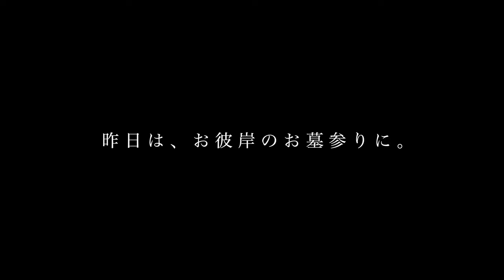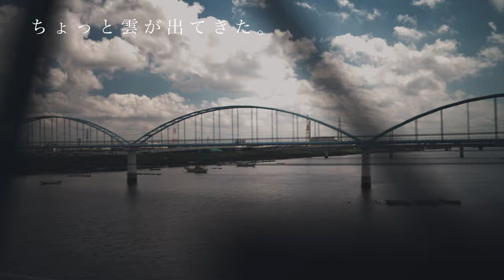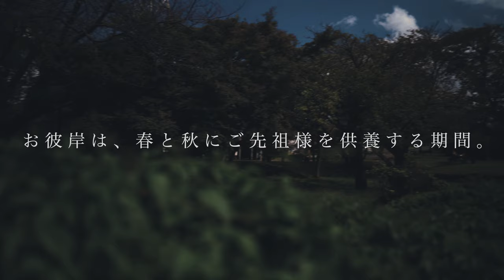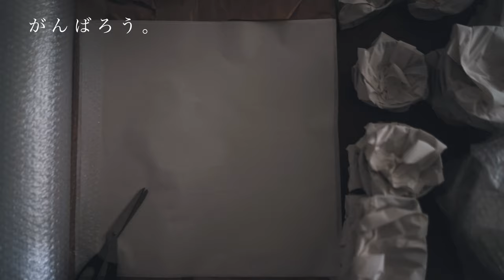Everyday Dishware : Sharing My Love for Daifuku and Packing for a Move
Welcome to Itadakimasu Recipe! Today I am packing the dishes for moving. Yesterday, I visited a cemetery and brought our favorite Matsushima-ya daifuku with us. In this video, I'll share our daily life with you, accompanied by music. I'm not just talking about food and cooking, but also showing you snippets of my daily routine. I hope you enjoy it and feel a connection with me!

[Timecode]
0:00 Opening
0:54 On equinox day
3:50 Talk about antique market on the suburbs of Tokyo
6:56 Talk about moving

[Music]
relax114
relax109
relax101